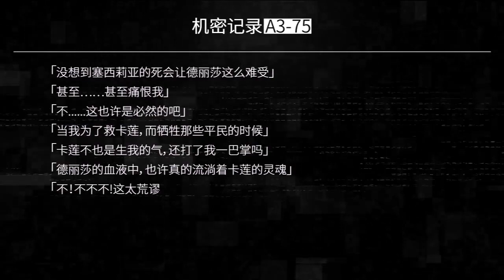Honkai Impact 3rd CN CG 07 mux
VA:
    Voice Director:彭博
    Kiana/Devil in box:陶典
    Mei/Homi:菊花花
    Bronya:Hanser
    Himeko/Jixuanyuan:林簌
    Theresa/Klee:花玲
    Fu Hua/Fischl:Mace
    Sakura/Fuxi:杜冥鸦
    Seele:唐雅菁
    AI Chan/Rita/Sin:小N
    Rin/Nuwa/Homei:紫苏九月
    Higyokumaru/Wendy/Joachim:诺亚
    Cecilia:浮梦若薇
    Herrscher of the Void:洪海天
    Otto:赵路
    Kallen:陈奕雯
    Durandal:喵酱
    Alvitr:子音
    Welt:戴超行
    Cocolia:周帅
    Liliya/Elysia:宴宁
    Rozaliya/Paimon:多多poi
    Tesla:乐小彤
    Einstein/Durandal(before):秦紫翼
    Seele(before/stigmata):牛奶君
    Siegfried/Homu King:彭博
    Sirin/Carole:王晓彤
    Gray Serpent:刘以嘉
    Raven/Keqing:谢莹
    Jackal:水原
    Owl(Herrscher of Star):鱼冻
    Anna(Herrscher of Ice):陈婷婷
    Puppet/Female voice(Herrscher of Dominance):沐霏
    Male voice(Herrscher of Dominance):徐翔
    Kevin:秦且歌
    Mobius:蔡书瑾
    Kalpas:Kinsen
    Eden:??
    Su:??
    Jingwei’s Wings:十四君
    Shigure Kira/Blood Embrace:宋媛媛
    Selune’s Elegy/Water’s Edge:金娜
    Ningyo:一口井
    AOHO Hero/Homu:孙晔
    Joffrey:小敢
    Dawei:Dawei(刘伟)
    Hola:肿圆
Game: Honkai Impact 3rd
Developer: miHoYo co,. ltd.